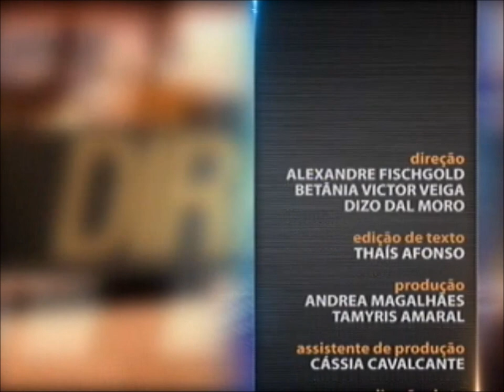Direito do Consumidor - aula 3